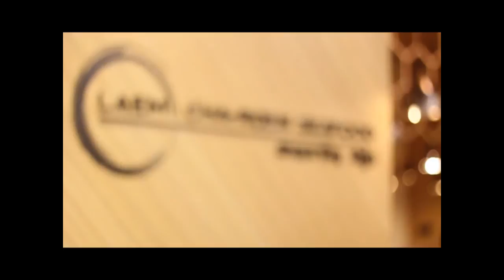เชฟปอง (ปยุต กองสุวรรณ) แหลมเจริญซีฟู้ด By Who i am Part 1/3